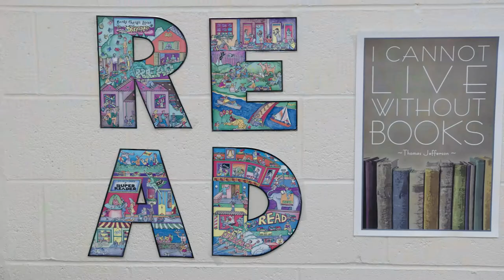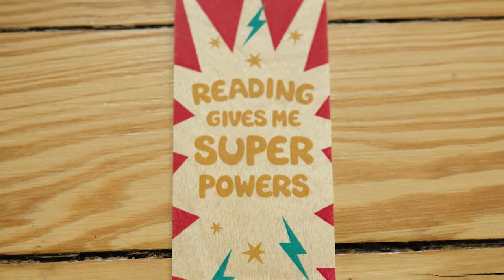New Haven Reads 2020